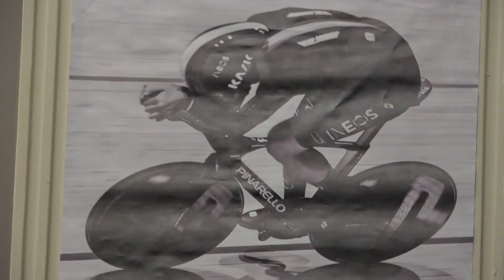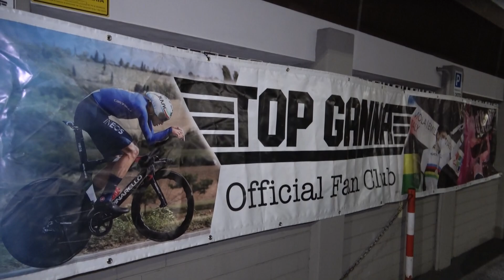Top Ganna Fans Club in festa con Pippo e i suoi amici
Bella serata all’Hotel Il Chiostro di Verbania per la festa organizzata dal Top Ganna Fans Club, il gruppo di tifosi organizzati di Filippo Ganna. Dopo una prima parte in Auditorium con i saluti delle autorità, con un bel video proiettato inerente alla stagione del campione della Ineos Grenadier e dopo un simpatico dibattito tutto battute con Filippo, col suo preparatore Dario David Cioni e con il CT della pista Marco Villa si è passati alla cena di gala col campione che ha voluto donare una rosa a tutte le donne presenti, spalleggiato da Matteo Sobrero (presente insieme a Simone Consonni, Alice Algisi e Michele Scartezzini, non mancavano poi personaggi come Florido Barale e Marco Della Vedova) col primo che consegnava la rosa e con il secondo che spingeva il proverbiale carretto. Non è mancato il fatto benefico: il club e lo stesso Filippo hanno voluto aiutare la Fondazione Maruzza, che si occupa di Cure palliative pediatriche (il campione aveva in animo di donare a questa associazione i premi conquistati al Giro 2023 ma ritiratosi dopo poche tappe lo ha fatto in questa occasione) ed a CAOT; Centro Agricolo Occupazionale Terapeutico, che ha in animo di aprire un centro inclusivo a Cossogno.